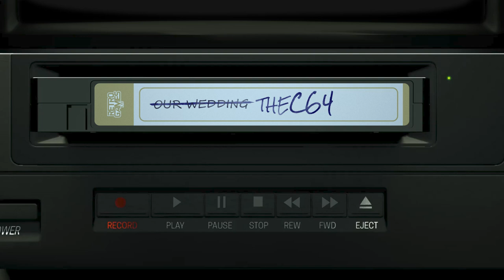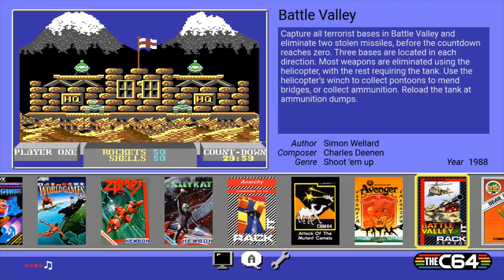The C64 | Announcement Trailer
The C64 is back, this time full-sized with a working keyboard for the dedicated retro home-computer fan.

Featuring three switchable modes – C64, VIC 20, and Games Carousel.

Connect to any modern TV via HDMI for crisp 720p HD visuals, at 60 Hz or 50 Hz.

An updated joystick, now featuring micro switches, companions the hardware making the included games even more fun than ever.

The Games Carousel has 64 pre-installed games including classics such as California Games, Paradroid and Boulder Dash, with new additions like Attack of the Mutant Camels, Hover Bovver, Iridis Alpha, and Gridrunner.

Topped off with the recently released shoot ’em up Galencia and text adventure Planet of Death to let you relive the glory days of true keyboard gaming!
Plus, THEC64® allows you to load and save your own files and games via USB stick (including multi-disk titles) and program in C64 or VIC 20 BASIC.